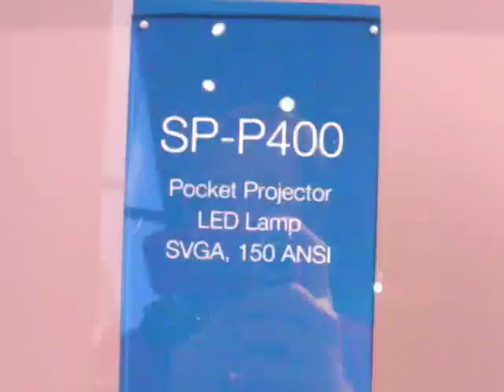CES 2008 - Samsung SP-P400 mini projector